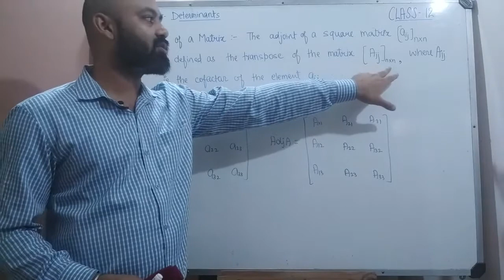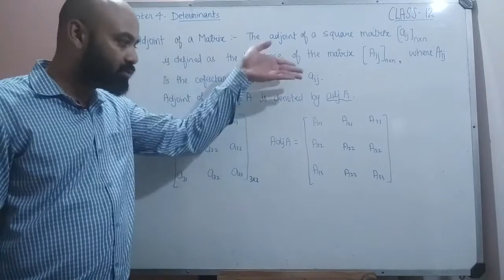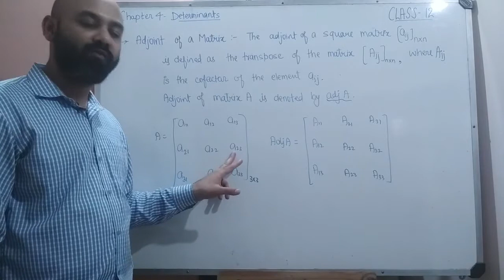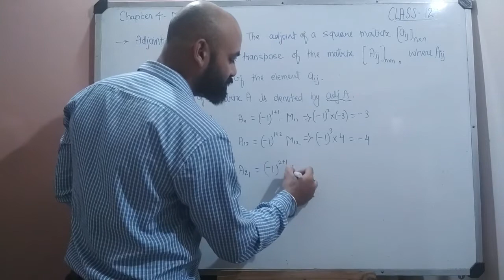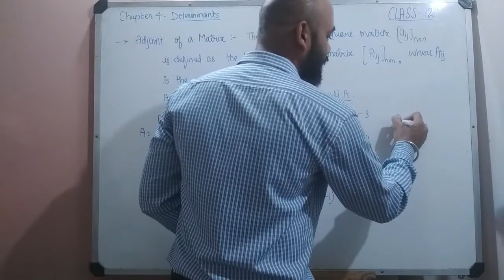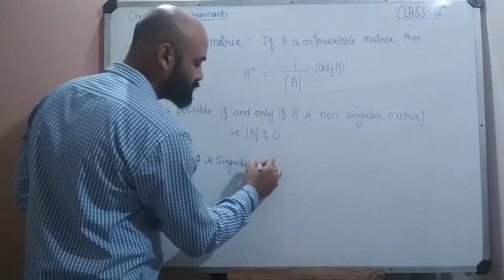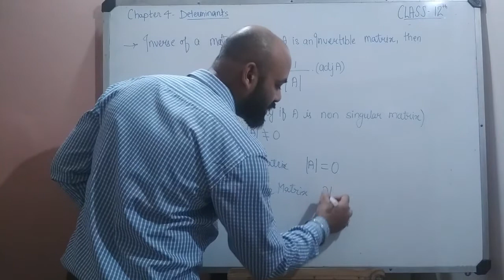What is Adjoint of a matrix? What is inverse of a matrix? Chapter 4 Determinant | CBSE class 12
Hello viewers,
in this video we will learn What is Adjoint and Inverse of a matrix?  from Chapter 4 Determinant.  CBSE class 12